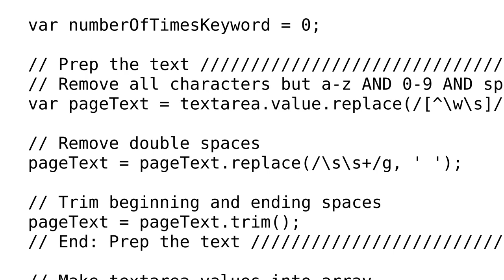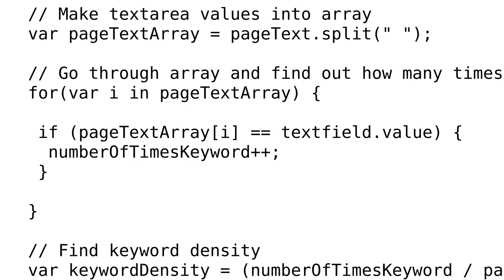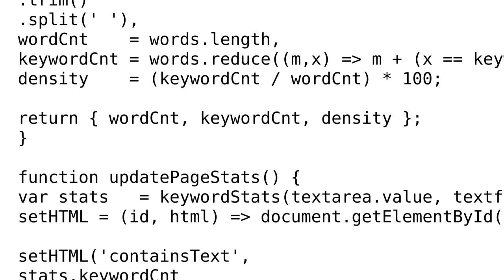SEO Keyword Counter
With thanks & praise to God, and with thanks to the many people who have made this project possible! You are responsible for your own actions.